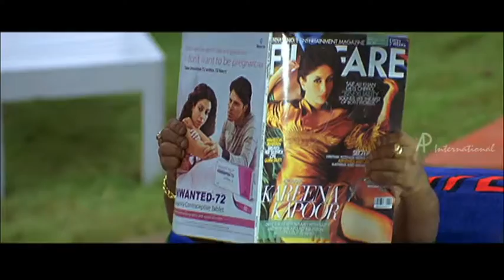My Big Father Malayalam Movie | Full Comedy scenes | Jayaram | Kanika | Innocent | Ajay Kumar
Watch some super comedy scenes from the Movie MY BIG FATHER starring Jayaram, Kanika, Fathima Babu, Ajay Kumar, Innocent, Baburaj, Devan, Jagathi Sreekumar, Salim Kumar, Suraj Venjaramood, Ambika Mohan. This movie was directed by Mahesh P.Sreenivasan and produced by P.A.Sebastian. Music for this movie was composed by Alex Paul. This movie got released in the year 2009.

Directed by Mahesh P. Sreenivasan
Screenplay by Satheesh K. Sivan, Suresh Menon
Produced by P.A. Sebastian
Starring Jayaram
Ajay Kumar
Kanika

API Malayalam Comedy